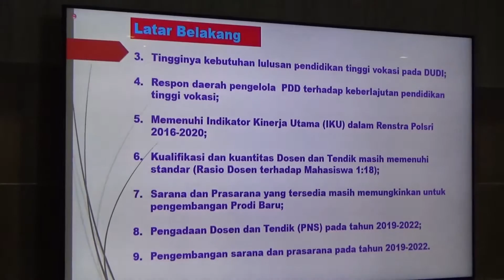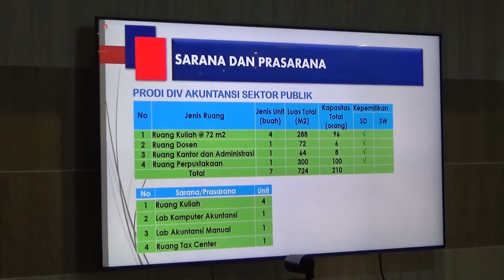Visitasi Virtual Program Studi di Luar Kampus Utama Politeknik Negeri Sriwijaya